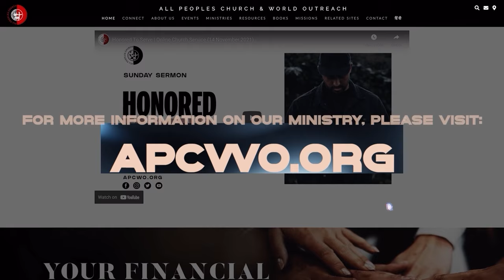Unlock the Power of Being Led by the Holy Spirit | Ashish Raichur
Discover the transformative power of being led by the Holy Spirit! In this video, we dive deep into how God guides His people under the New Covenant, emphasizing the crucial relationship between the Word and the Spirit. Learn what it means to be truly "led by the Spirit" (Romans 8:14-16) and how the Holy Spirit bears witness with our human spirit, assuring us that we are God's children. We’ll explore the five faculties of the human spirit and how they play a vital role in hearing God’s voice. Let this teaching inspire you to walk confidently in the Spirit's leading in your everyday life.